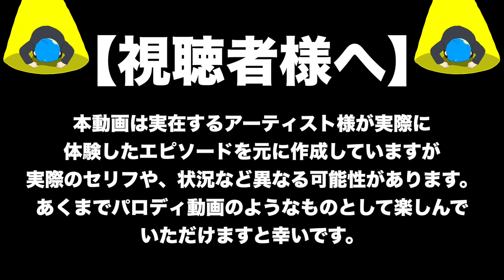【アニメ】続・ころんの伝説的エピソード集６選！【すとぷり】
話題の「廃墟になったおもちゃ工場の怪物」新作チャプター２が衝撃すぎる。 すとぷり【Poppy Playtime】